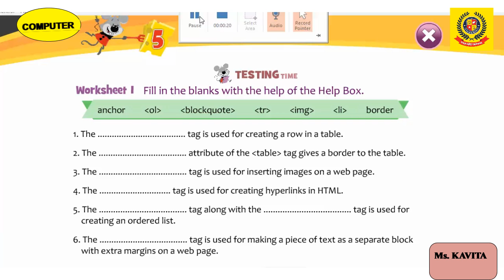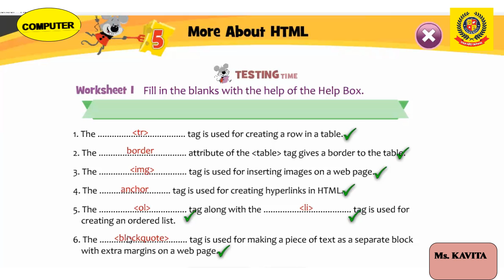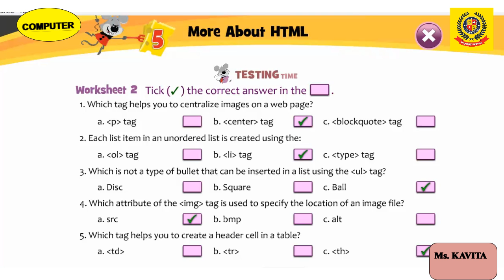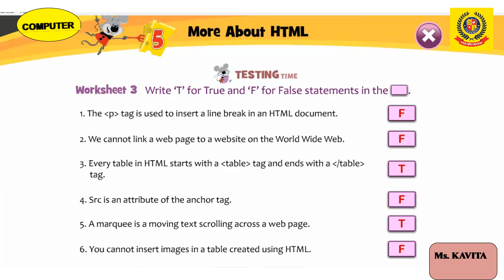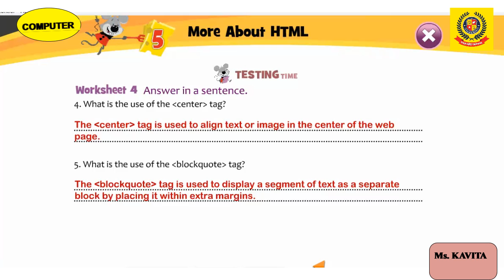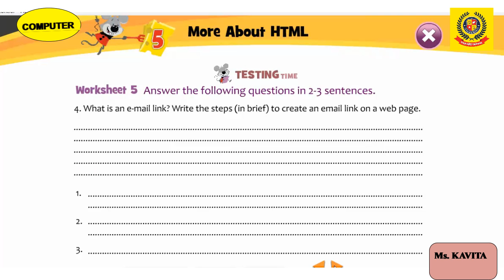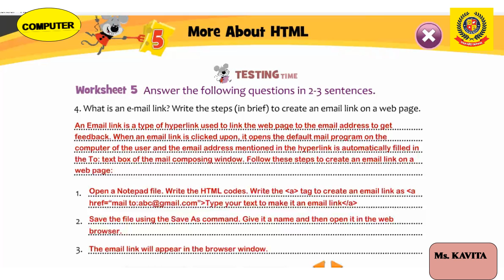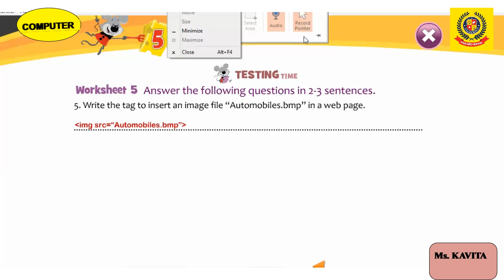8 Computer~37~21102020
Chapter 5-HTML Book Exercise